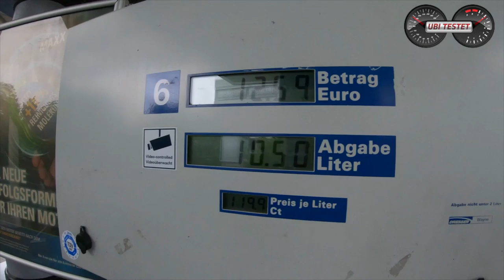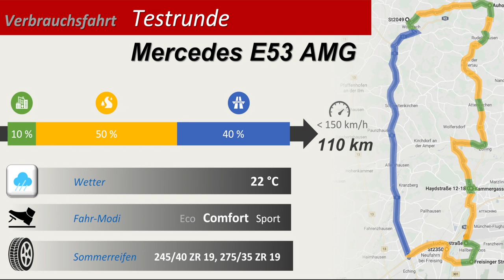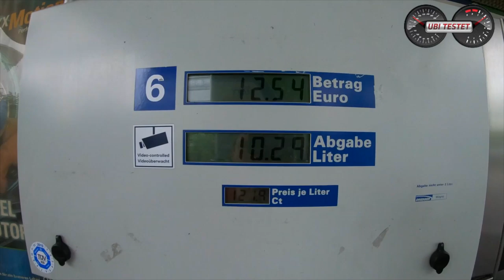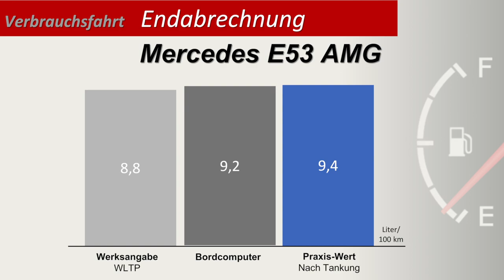2020 Mercedes AMG E53 Cabrio - Verbrauchsfahrt im Mercedes E-Klasse Cabrio | Test - Review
Das nagelneue Mercedes AMG E53 Cabrio tritt hier bei Ubi-testet als erstes zur neuen Kategorie Verbrauchsfahrt an. Wir fahren eine immer gleiche Strecke mit 10% Stadtverkehr - 40% Autobahn - 50% Überland. Hier sollen alle Autos zeigen, was sie im Alltag verbrauchen. Egal ob Performance Fahrzeug, Elektroauto, Hybrid oder Verbrenner Modell.
Das Mercedes E53 AMG Cabrio darf hier nicht nur als erstes für die Kategorie "Performance" antreten sondern eben auch als erstes Fahrzeug überhaupt.

Was verbraucht so ein Mercedes AMG Modell in der Praxis?
Kann der neue Reihensechszylinder von Mercedes Benz im Mercedes E-Klasse Cabrio auch effizient sein?
Schreibt mir was ihr von dieser Art von Video haltet. Gerne Tipps zur Verbesserung. Was interessiert Euch?!

Mein Testfahrzeug - Mercedes AMG E53 Cabrio 4-Matic
EZ 6/2020
km: 100km
320kW / 435PS - 520 Nm
9-Gang Wandlerautomatik
Leergewicht: 2.055kg
0-100km/h: 4,5s
Vmax: 250km/h
Verbrauch lt NEFZ:  8,8 l/100km
Testverbrauch: 9,4 l/100km
Preis Testwagen: 124.830€

Kamera: Matthias Gill

Moderation: Matthias Gill